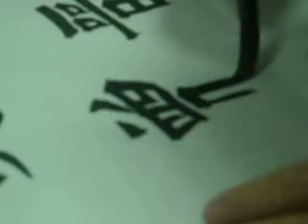張太白老師之書法教學 （楷書） - 曾